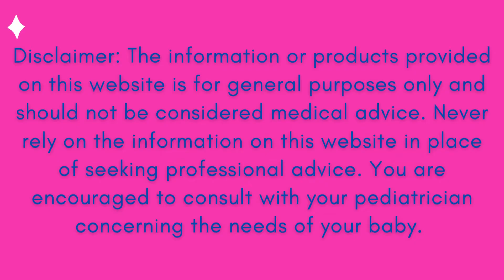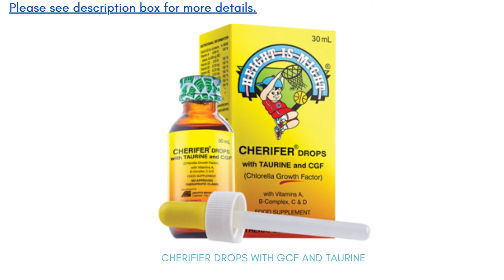Best Vitamins For Babies in the Philippines Up to 12 Months Old (Trusted Brands)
👉Most babies get all the nutrients they need from breast milk or formula in the first 6 months of life. The exception is vitamin D and K, which are recommended as supplements for breastfed babies starting soon after birth and some formula-fed babies.

👉Also, babies who are healthy and growing normally may not need any extra vitamins. However, if your baby has certain health problems or wasn't born at a normal weight, he may need supplements. Be sure to speak with your baby's doctor if you have concerns. And remember that breastfeeding moms can also have an impact on the nutritional content of their breast milk.

👶List of Best Vitamins for Babies  Up to 12 Months

1. PEDZINC PLUS C DROPS
3. CHERIFIER DROPS WITH GCF AND TAURINE
5. GROWEE® DROPS (VITAMINS WITH CHLORELLA)